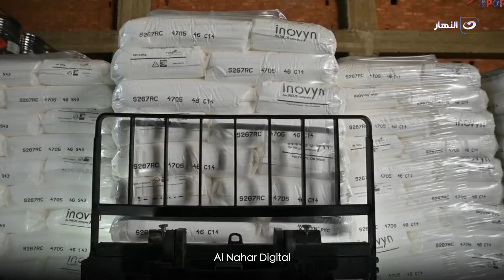للمستورد مشاكل وأزمات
حاجات مهم تعرفها كمستورد علشان ما تخسرش